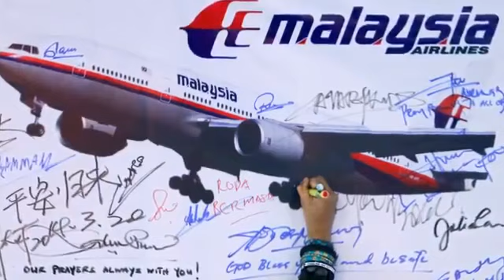MH370 May Have Crashed Close to India - Sembang Ape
Australian researchers today said they have detected a low-frequency underwater noise off India's southern tip at about the time MH370 mysteriously disappeared, as a British woman sailing from Kochi to Phuket in March claimed that she may have seen the plane on fire.

The researchers detected the mysterious noise, possibly that of an ocean impact, recorded by two undersea receivers in the Indian Ocean about the time the Malaysia Airlines plane ceased satellite transmissions and vanished on March 8 with 239 people on board.

The researchers released an audio recording today of the underwater sound that they say could possibly be related to the final moments of the missing Boeing 777.

"It's not even really a thump sort of a sound ? it's more of a dull oomph," Alec Duncan, a senior marine science research fellow at Curtin University near Perth, who has led the research, told The New York Times.

The general vicinity from which the noise emanated is a large area of the central Indian Ocean off the southern tip of India and about 3,000 miles northwest of Australia.

But that is not consistent with calculations of an arc of possible locations in the southeastern Indian Ocean where the plane might have run out of fuel.

Those calculations were from Inmarsat, the global satellite communications company. Scientists have struggled to figure out the origin of the noise.

"If you ask me what's the probability this is related to the flight, without the satellite data it's 25 or 30 per cent, but that's certainly worth taking a very close look at," Duncan said.

Adding to the uncertainty surrounding the plane's possible final location, a British woman sailing with her husband across the Indian Ocean from Kerala's port city of Kochi to Phuket in Thailand has claimed she may have seen the plane on fire.

Katherine Tee, 41, reported on Sunday to the Joint Agency Coordination Centre (JACC) that is leading the MH370 search that she was on night-watch on the couple's 40-feet boat when flight MH370 vanished.

The couple have since re-checked their sailing logs and believe they were near one of the projected flight paths for the aircraft, now missing for nearly three months.

Tee, who was at sea for 13 months, said she did not report the sighting at the time because of marital issues and because she feared being mistaken.